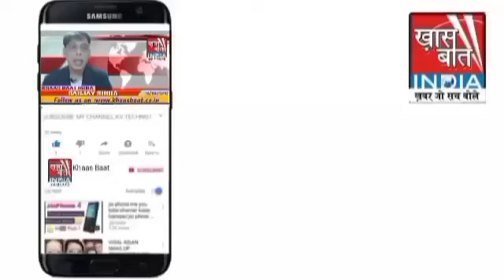Sanjay Sinha बता रहे हैं कि ममता और योगी आदित्यनाथ ने क्या कहा II 16 मार्च 2021 II ख़ास बात इंडिया